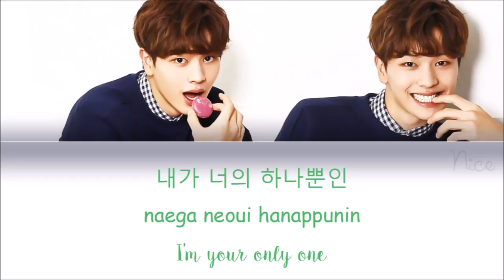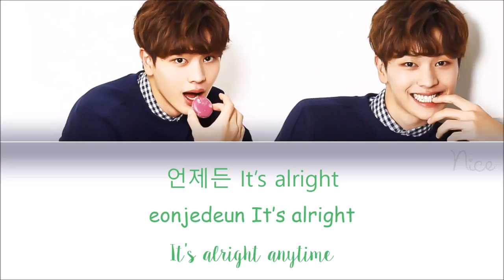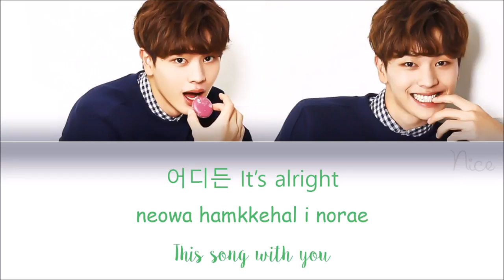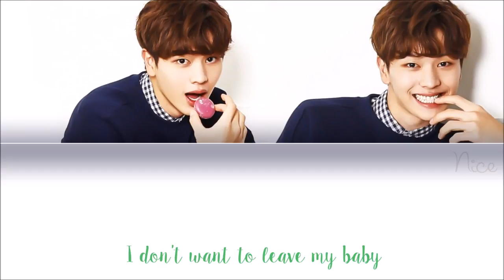YOOK SUNGJAE (육성재) (BTOB) - PARADISE Lyrics (ENG/ROM/HAN)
I apologize for the mistakes and the problems with the image every day that passes the program that I use to make the videos has been horrible, I hope you will forgive me and that you like the video!

More info -

Artist: Yook Sung Jae
Song: paradise
Album: Piece of BTOB Vol. 6